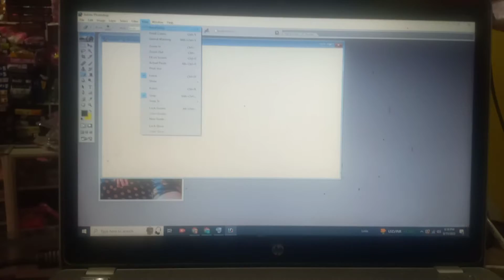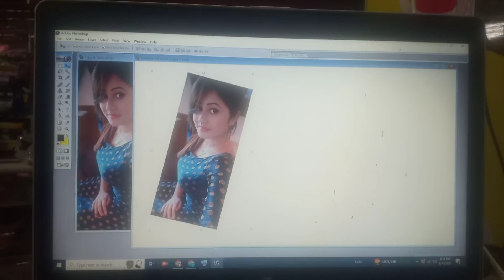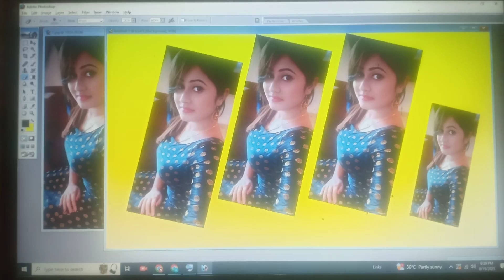photo shop editing tutorial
How To Joint picture editing Change photo backdropped